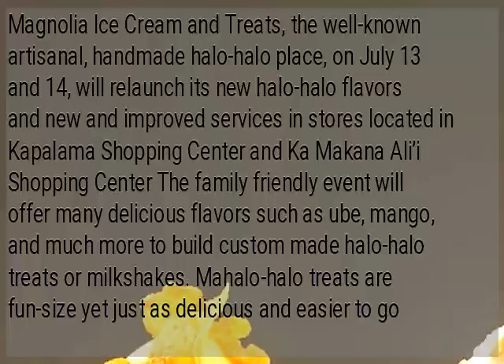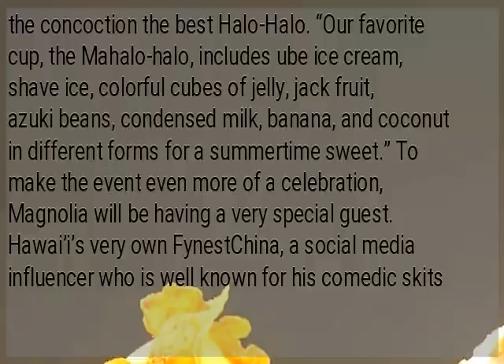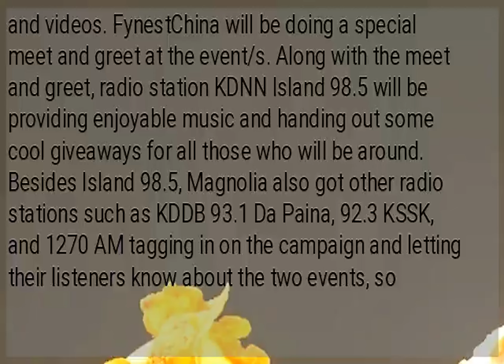Magnolia Ice Cream & Treats relaunches new halo-halo flavors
Magnolia Ice Cream and Treats, the well-known artisanal, handmade halo-halo place, on July 13 and 14, will relaunch its new halo-halo flavors and new and improved services in stores located in Kapalama Shopping Center and Ka Makana Ali’i Shopping Center The family friendly event will offer many delicious flavors such as ube, mango, and much more to build custom made halo-halo treats or milkshakes. Mahalo-halo treats are fun-size yet just as delicious and easier to go around with. The first 25 people on Saturday will get the Magnolia Sliders and the first 25 people on Sunday will get the Ohana Banana, courtesy of Magnolia Ice Cream and Treats. So, Magnolia is encouraging people to come as early as they can. “Magnolia Ice Cream and Treats may not have the most traditional halo-halo, but is anyone going to say no to the addition of puffed crispy rice?” states an article in Honolulu Magazine, calling the concoction the best Halo-Halo. “Our favorite cup, the Mahalo-halo, includes ube ice cream, shave ice, colorful cubes of jelly, jack fruit, azuki beans, condensed milk, banana, and coconut in different forms for a summertime sweet.” To make the event even more of a celebration, Magnolia will be having a very special guest. Hawai’i’s very own FynestChina, a social media influencer who is well known for his comedic skits and videos. FynestChina will be doing a special meet and greet at the event/s. Along with the meet and greet, radio station KDNN Island 98.5 will be providing enjoyable music and handing out some cool giveaways for all those who will be around. Besides Island 98.5, Magnolia also got other radio stations such as KDDB 93.1 Da Paina, 92.3 KSSK, and 1270 AM tagging in on the campaign and letting their listeners know about the two events, so people may tune in to their radio and listen to the announcements as the event comes closer.  Saturday, July 13t 1:00 – 3:00 p.m. Kapalama Shopping Center 1210 Dillingham Blvd Honolulu, HI Ka Makana Ali’i Event Details   Sunday, June 14 1:00 – 3:00 p.m. Ka Makana Ali’i Shopping Center 91-5431 Kapolei PkwyKapolei, HI...